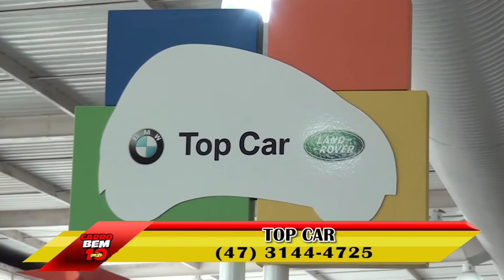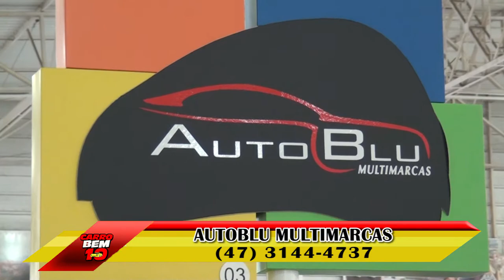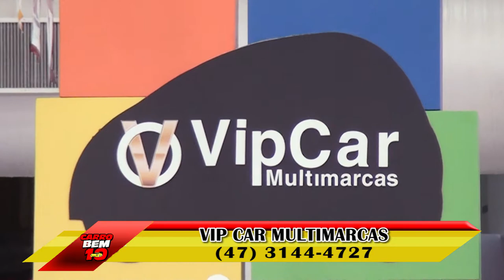PROGRAMA CARRO BEM 10 - VALE AUTO SHOPPING 22-10-2017